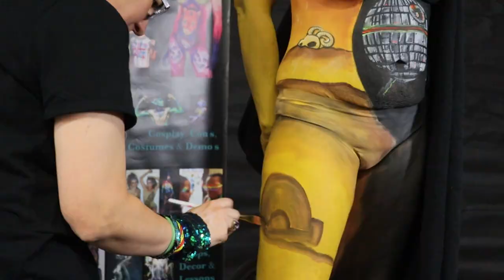Bodypainting at Nor-Con 2022 | Paintopia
Our 11th year at Nor-Con, Norwich's annual sci-fi and cosplay convention! We just love this event so much!
Artists and Paintopia Team:

Jennie Roberts
Cat Finlayson
Angela Youngs
Daniel Kerry
Chloe Kenny

Models:
Gracie Bodypaint Model
Daniel Kerry
Charley May
Annalize Miah
Products Used:
Cameleon Bodypaint, Kryolan, Superstar, Glittertastics